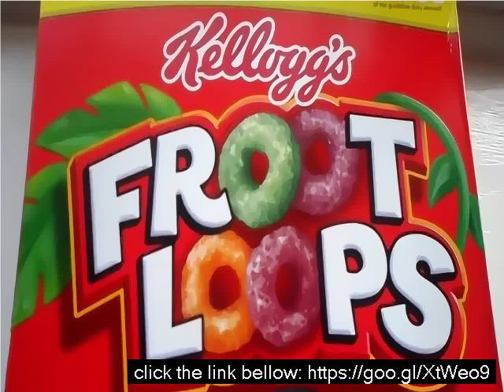Nutrition facts for fruit loops